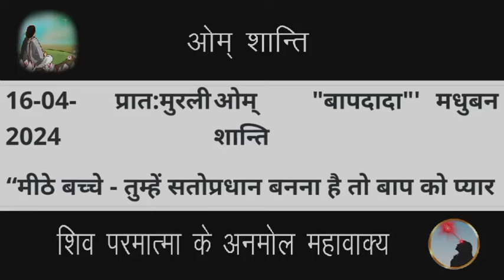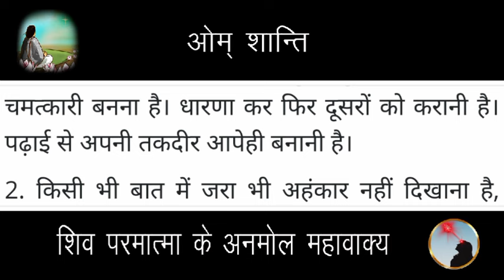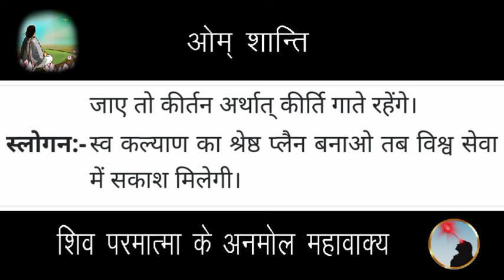16 April 2024 Aaj ki murli/Aaj ki Murli | आज की मुरली | 16-04-2024 | daily murli | today murali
16 April 2024 Aaj ki murli/Aaj ki Murli | आज की मुरली | 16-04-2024 | daily murli | today murali | aaj ki murali

Songs:-
पतित पावन शिव बाबा...

Contents Covered :
 1. ruhani murali
 2. aaj ki murli
 3. आज की मुरली
 4. aaj ki murali
 5. daily murli
 6. subah ki murli
 7. om shanti aaj ki murali
 8. aaj ki murali om shanti
 9. murali
10. om shanti murli
11. aaj ki murli brahma kumaris
12. murli today
13. aaj ka murli
14. bk murli today
15. murali aaj ki
16. om shanti murali
17. aaj ka murali
18. aaj ki murali madhuban
19. om shanti song
 20. murli today b k
 21.aaj ki murali sunaeye
 22. aaj ki murli madhuban se
 23. brahmakumari murli
 24. aj ki murli
 25. murali murali
 26. murli aaj ki
 27. today murli
 28. ओम शांति मुरली
 29. aaj ki murli shiv baba
 30. baba ki murli
 31. bk murli
 32. bk murli today in hindi
 33. gyanmoti aaj ki murli
 34. madhuban ki murli
 35. murli bk today
 36. murli shiv baba today
 37. om shanti aaj ki murli
38. shiv baba murli
39. aaj ki murli bk sharda didi
40. आज के मुरली
41. aaj ki murali vijay bhai
42. आज का मुरली
43. aaj ki murli om shanti
44. aaj ki murli usha didi
45. ajj ki murali
46. bk hindi murli today
47. aj ki murali
48. murali brahmakumari today
49. murali today
50. murli today hindi
51. om shanti murli today
52. aaj ki murali
53. 16 april ki murali
54. brahmakumaris murli today
55. short murli points
56. Short murli today
57. Today murli class
58. murli 16 april 2024